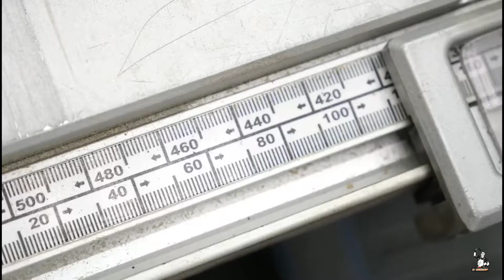Great Idea From A Bicycle Wheel | Simple Things To Unique Ones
Hello friends..
                            Welcome to my channel, We are making videos Useful things for you and your kids and everyone, we showing how to make things step by steps and hope it will help to you make your own things.. Write your comments below.Please LIKE and SUBSCRIBE and click the notification bell for more new videos.
Also please comment in the comments section.

I' m not the owner of this video and this is belongs to
wooden arts
Wood Carving
metal arts
plastic arts
paper arts
wooden makes
metal makes
plastic makes
paper makes
wooden works
metal works
paper works
plastic works
useful things
creative things
hand made thinhs
kids toys
Home workshop
Simple things to unique ones